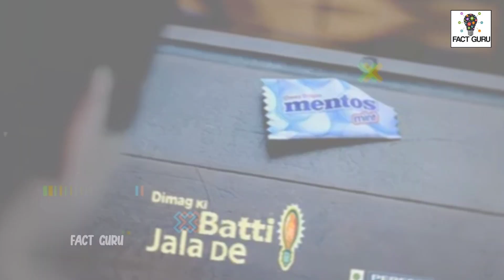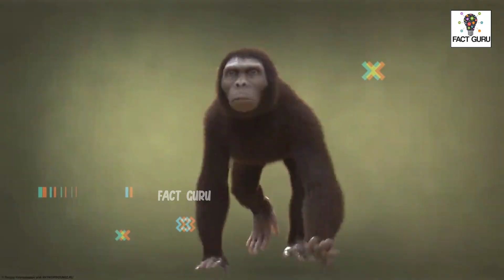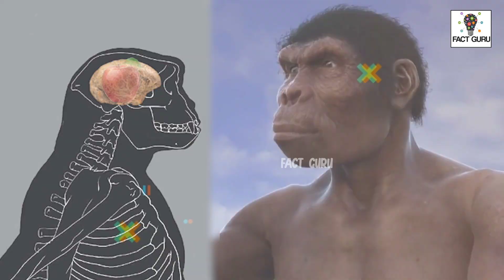आदिमानव से मानव जीवन का विकास कैसे हुआ ? Human Origin and Evolution in Hindi | Aadimanav History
Fact Guru Fact Guru Video

ravan facts